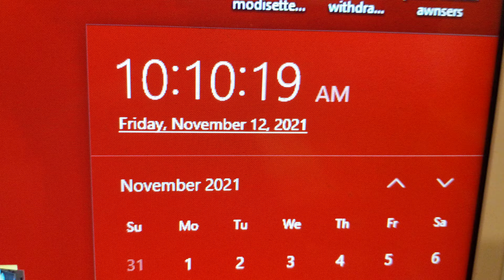heads up reminder for VR chat players of mine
We will play at 11:30 a.m..